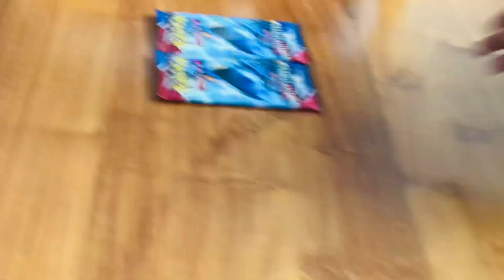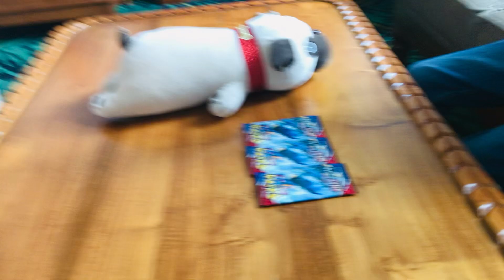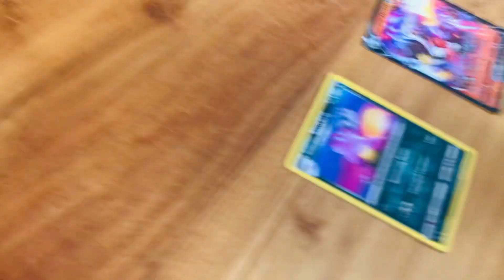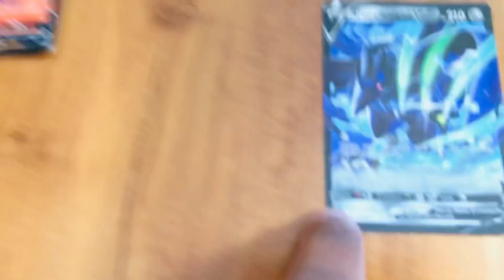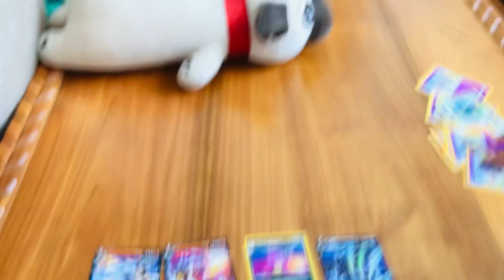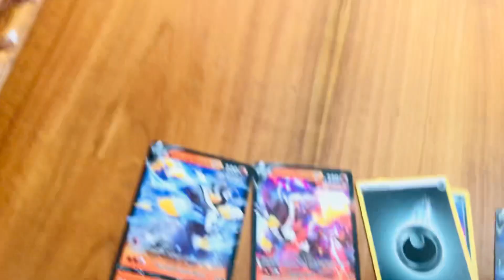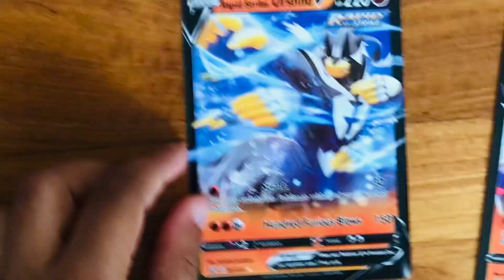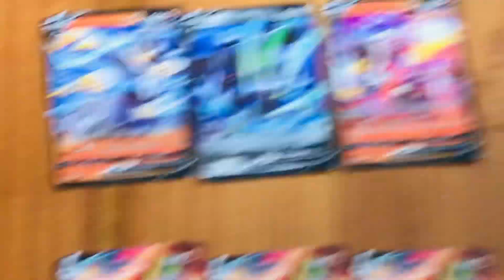Best V-max card I got ever